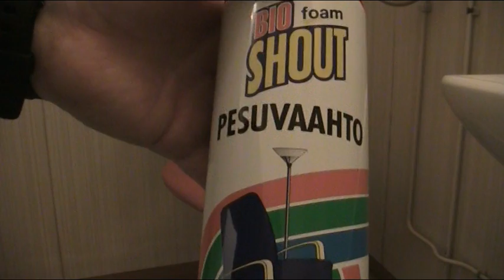Tällästä säätöä 24.3.11